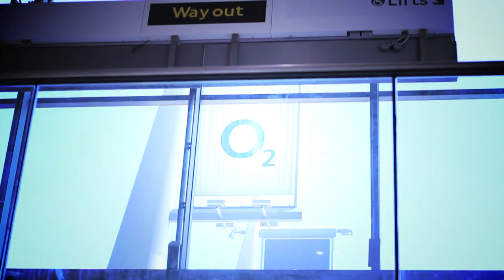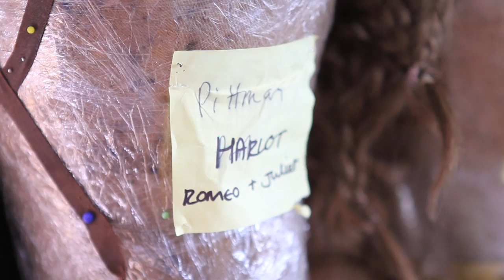Trailer: Romeo and Juliet at The O2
Watch the trailer for Romeo and Juliet at The 02. For four performances only, June 2011.